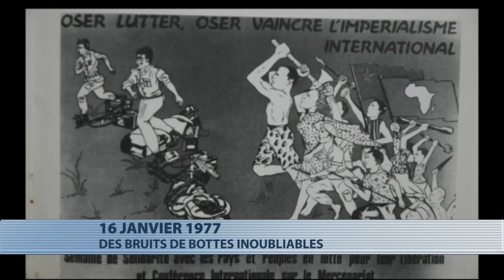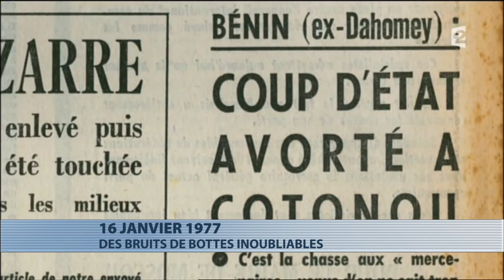16 janvier 1977 : des bruits de bottes inoubliables